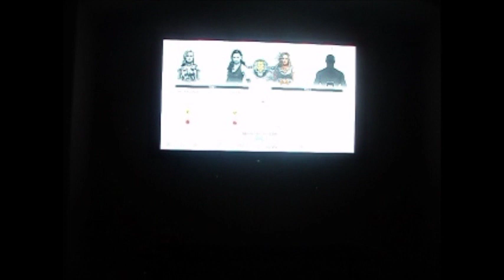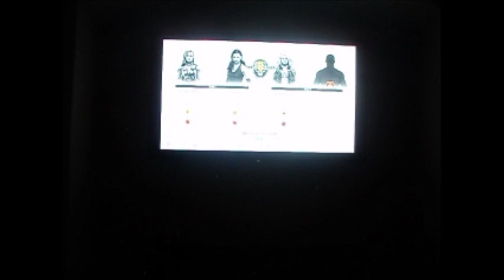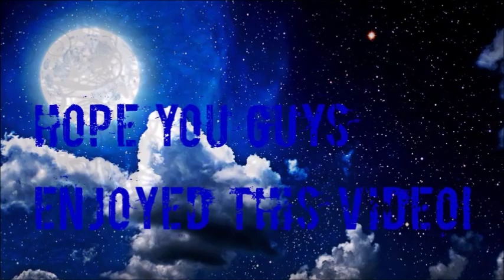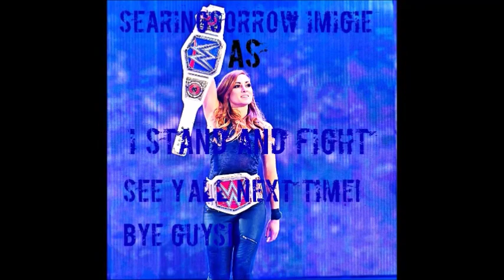I Stand and Fight WWE 2K19 [Crazy Tag Match]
Things happened that we didn't expect to happen.